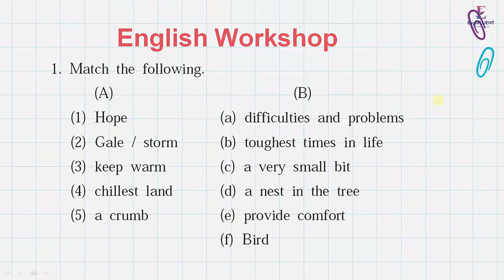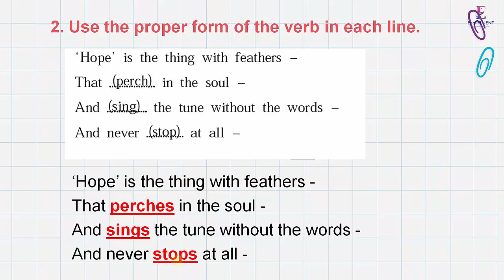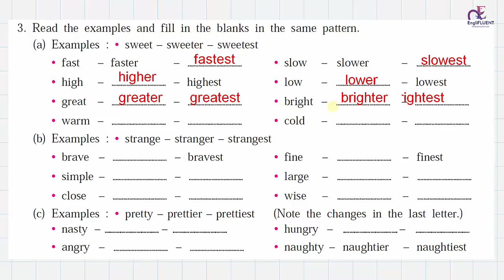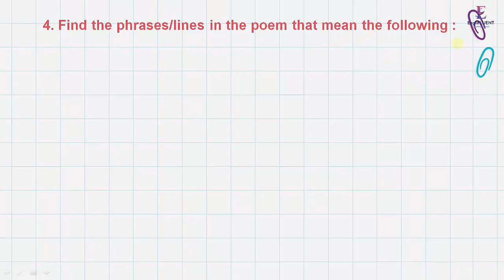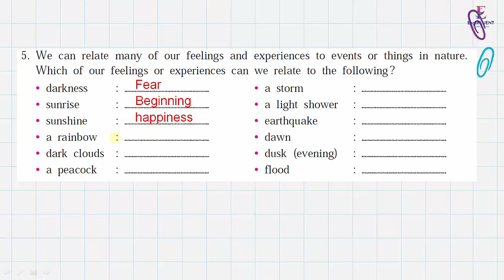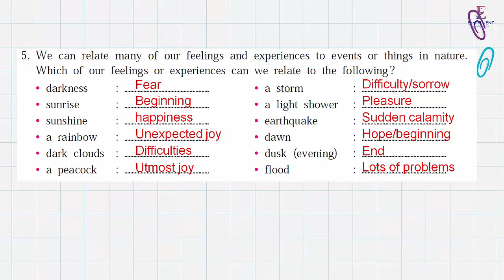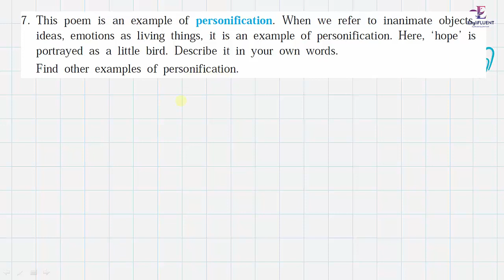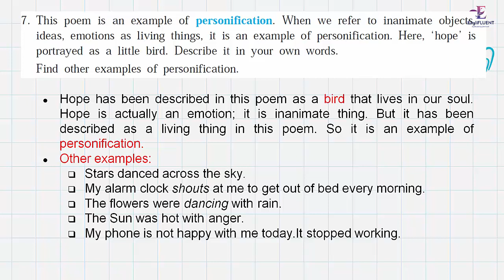English Workshop| 1.3 Hope is the Thing With Feathers | 9th Standard | Marathi Explanation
This video explains all the answers to the English Workshop activity of 1.3 Hope is the Thing With Feathers poem from 9th standard English coursebook.